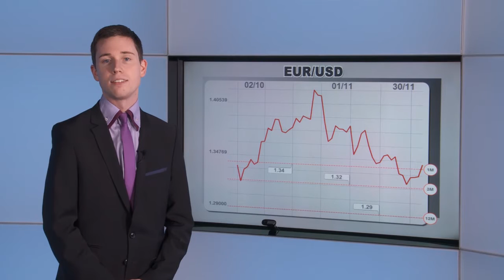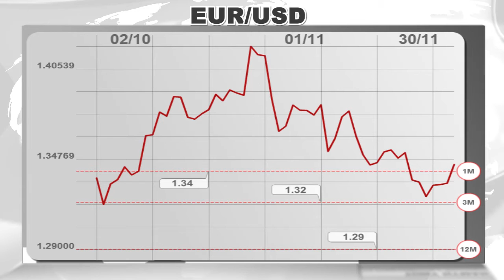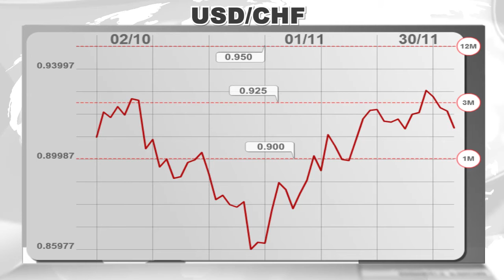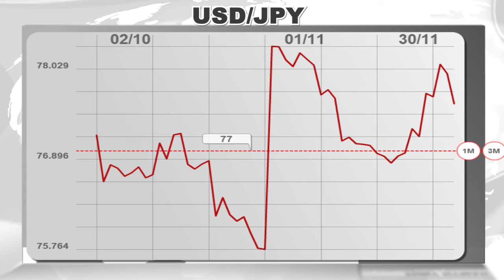Informa GM on EUR/USD, USD/CHF and USD/JPY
In the latest Targets in Focus, Dukascopy TV talks again to Tony Nyman, FX Fundamentals Manager from Informa Global Markets in London, to discuss his projections for the EUR/USD, USD/CHF and USD/JPY.